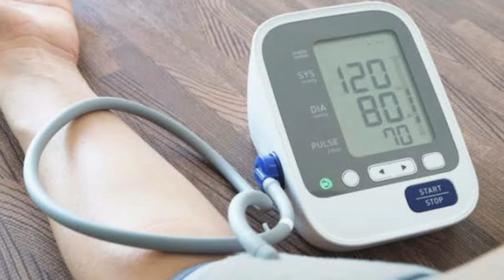सुबह खाली पेट कच्चा लहसुन खाने से खत्म होते है यह 7 रोग 🔥🔥🔥